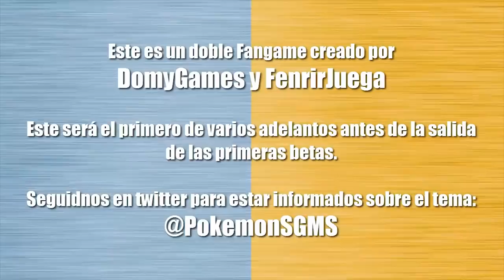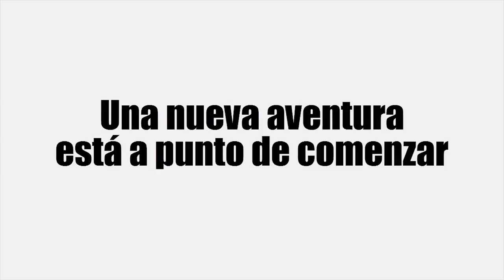¡NUEVO JUEGO POKEMON! JOHTO y SINNOH 15 AÑOS DESPUES | Pokémon Spirit Gold & Mystic Silver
- SOBRE EL SORTEO  Y COMO PARTICIPAR! -
- Lugre y yo sortearemos dos copias, Pokémon Ultrasol y Pokémon Ultraluna
- Para evitar que gane un suscriptor que solo se haya suscrito por el sorteo, mientras que hay otros que nos apoyan a diario y que no ganen esto hemos decidido lo siguiente
- Entre Lugre y yo escogeremos a nuestros 50 - 100 suscriptores más activos, iremos apuntando los nombres de estos durante el tiempo del sorteo, para asegurarnos así de que quien gane el sorteo es un suscriptor fiel y se merece el premio
- De entre estos 50/100 suscriptores que elijamos, sortearemos las 2 copias, cada uno llevará un numero y con un generador de numeros aleatorios será seleccionado
- ¿Cómo poder entrar en estos 50/100 suscriptores más activos y tener muchisimas probabilidades de ganar el sorteo?
- Estar suscritos a ambos canales y tener la campanita activada
- Dar likes y comentar en los videos (comentarios referentes al video)
IMPORTANTE! - Si ganas el concurso, debes de pasarnos una foto tuya con el juego a Lugre o a mi, por twitter, correo o instagram, si no quieres que se vea tu cara, nosotros mismos la censuraremos, pero es necesario para probar que el concurso va a ser verídico y que a los ganadores les han llegado los juegos